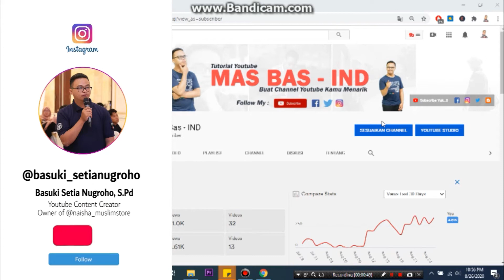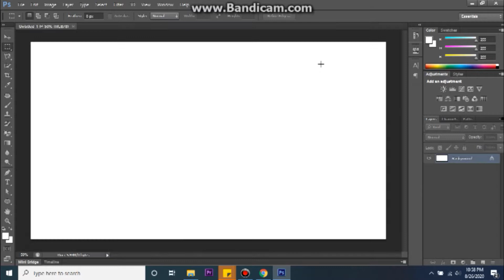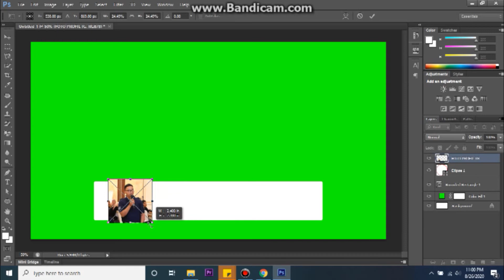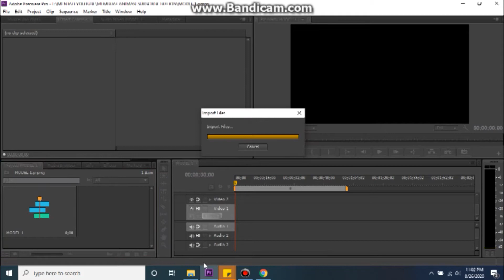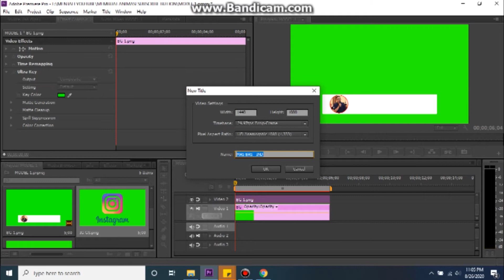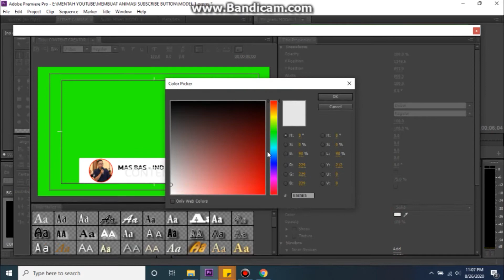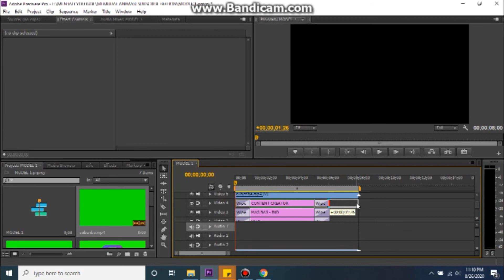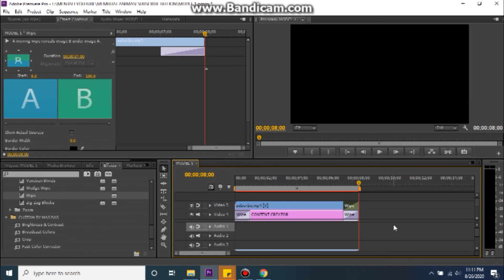MEMBUAT ANIMASI TOMBOL SUBSCRIBE UNTUK KONTEN YOUTUBE KITA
Di video ini dibahas cara membuat animasi tombol sunscribe yang menarik untuk konten kita. Simak...!!